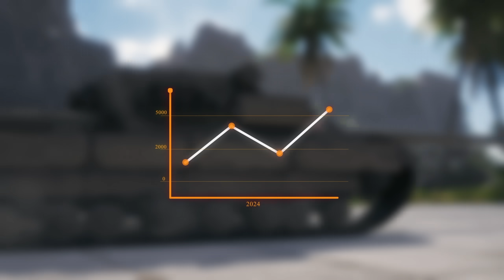ТОП-5! ЭТО ЛУЧШИЕ ПТ-САУ ИГРЫ МИР ТАНКОВ!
🔥 Хочешь купить стартеры инженера и выбить новые танки, при этом получить приятный бонус? Тогда тебе сюда!
🎉 Вводи мой Бонус-Код GRANY24WT - в лаунчере игры или по ссылке ) и получай доступ к блогерским наборам
🎉Комплект "Максимальный" - 15 стартеров, 10 ключей Ваффентрагера и 2 новых бонусных стиля!
🎉Комплект "Средний" - 5 стартеров, 5 ключей и 1 бонусный стиль!
🎉Комплект "Малый" - по 1 стартеру, ключу и стилю!

✨ После ввода кода заходи в раздел премиум магазина и выбирай набор на свой вкус

- Розыгрыш Голды и Танков на втором канале

Реклама. ООО "Леста Геймс Эдженси". ИНН 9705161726
Erid: 2RanymWD5Wp